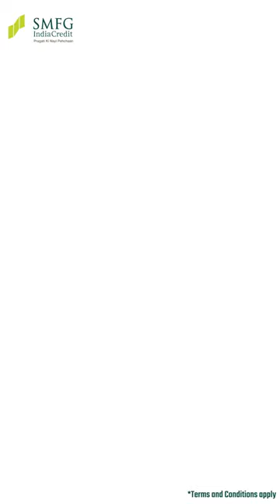Smart Financing Options: Loan Against Property |SMFG India Credit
Unlock the door to your dreams with Smart Financing!

Explore the benefits of Loan Against Property with SMFG India Credit. Turn your home into a financial asset, enjoy flexible repayment options, competitive interest rates, and a hassle-free process. Your dreams are within reach – let's make them a reality!

SMFG India Credit Co. Ltd. (Formerly Fullerton India Credit Co. Ltd.) is among the leading NBFCs of India. Since its launch in 2007, SMFG India Credit has successfully and strongly established itself, spread across the country's broad financial landscape, with a network of over 746 branches that serves over 3.2 million customers. Our services are dedicated to the provision of financing to a wide array of customers, including retail consumers and small business owners / SMEs. We offer unsecured as well as secured financing through an array of products including personal loans, commercial vehicle and two-wheeler loans, home improvement loans, loans against property, personal loans, working 74.9% of SMFG India Credit Co. Ltd. (Formerly Fullerton India Credit Co. Ltd.) is owned by the Sumitomo Mitsui Financial Group (SMFG), Japan; and the remaining is held by Fullerton Financial Holdings (FFH), Singapore.